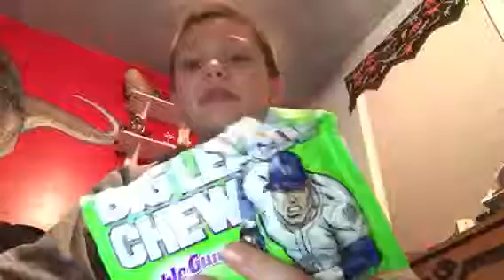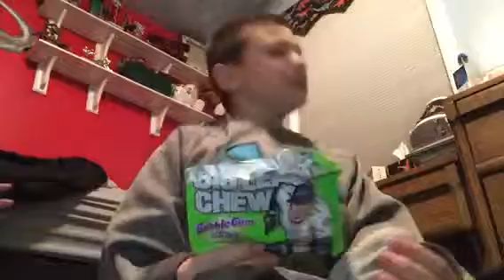BIG LEAGUE CHEW CHALLENGE: warning, extreme stupidity with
Thanks u for the support on these vids I Don't care about likes I just want to entertain people